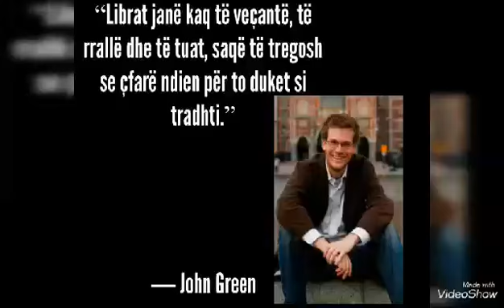Mesuesi Per Mesuesin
🔶Mesuese:Dhurata Murat
🔷Shkolla"B.Curri,Durres
🔷Libri,miku me i mire.